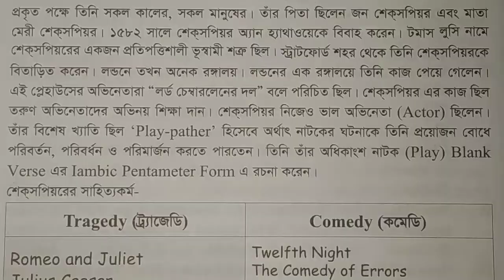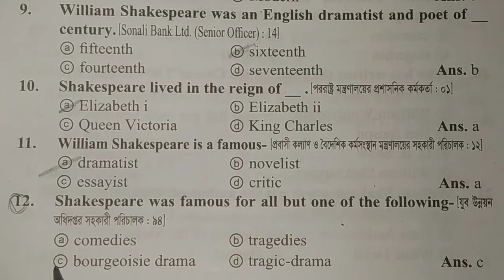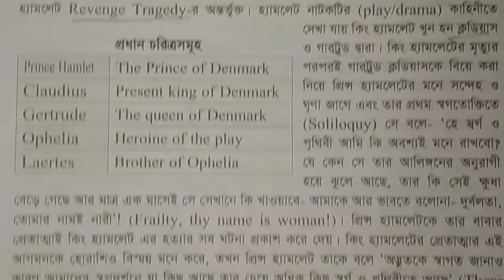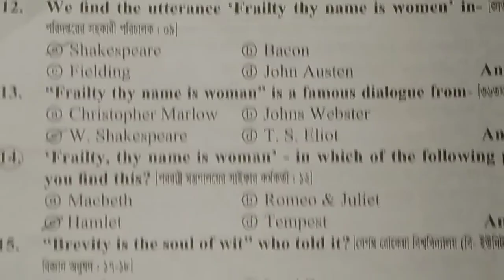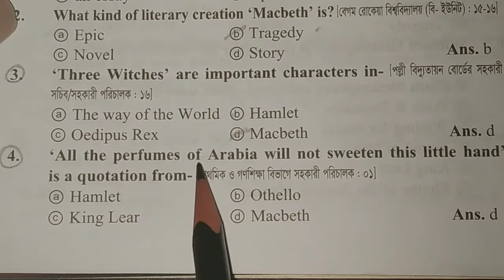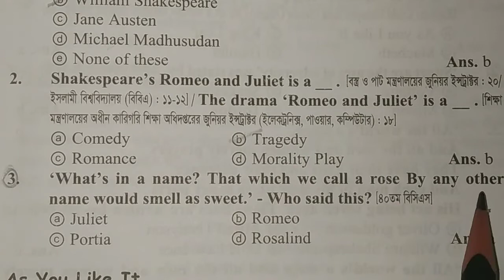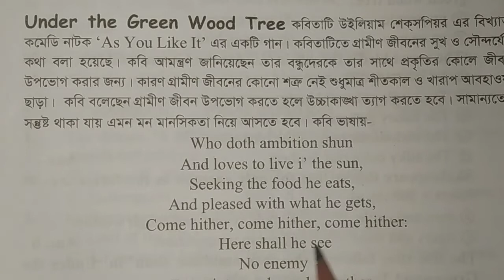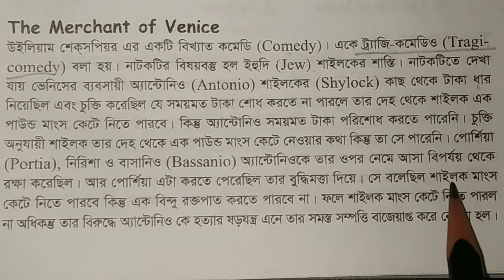William Shakespeare । Biography of William Shakespeare. william shakespeare quotes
William Shakespeare ।। English literature।। Biography of William Shakespeare. The great Dramatist.